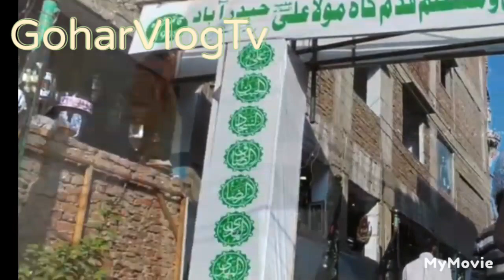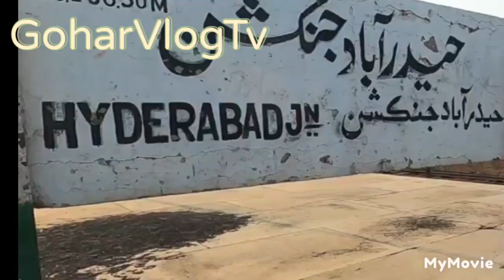خیدر آباد پاکستان کراچی | myvlogvideo2023| GoharVlogTv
خیدر آباد پاکستان کراچی